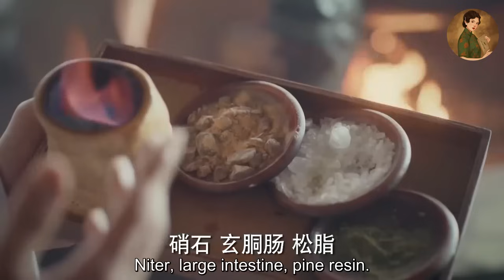【Full Movie】將軍縱容小妾在公主面前耀武耀威，公主怒了，一個舉動讓他後悔莫及！💕中國電視劇